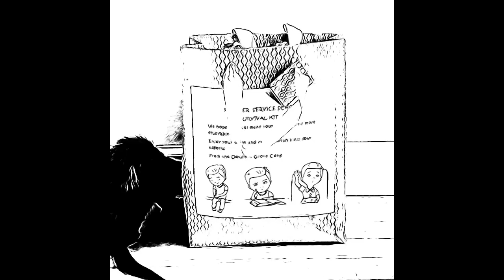Ferret Cartoon Whiteboard Animation. Sassy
Additionally: If you want to help the channel, click the Amazon Associates Link and make a purchase for your ferrets enjoyment 😊

Cute and Adorable Ferrets, Cinnamon and Sassy in playful situations.

Animals and pets playing with toy, eating, sleeping.

Ferret Food:
Stella & Chewy's Freeze-Dried Raw Absolutely Duck Dinner Morsels Cat Food Duck
Stella & Chewy's Freeze-Dried Raw Absolutely Rabbit Dinner Morsels Cat Food Rabit

- Wysong Ferret Epigen

- Wysong Ferret Epigen (4-pack)

Chicken Formula - Freeze Dried Raw Ferret Food
Quail Formula - Freeze Dried Raw Ferret Food
Rabbit Formula - Freeze Dried Raw Ferret Food
- Wysong Ferret Rabbit Formula - Raw Ferret Food

Supplemental Food:

Ferret Probiotic
Ferret Probiotic Food Spray
Small Animal Ear Cleaning Solution
Ferret Lax Hairball and Obstruction Remedy
Ferret Treats Bacon
GoodBye Odor for Small Animals
Uncle Jims Duk Soup Mix 4.5 oz
Carnivore Care Premium Critical Care

Additional:
Sling Carrier Adjustable Padded Shoulder Strap with Mesh Pocket for Outdoor Travel
iPhone (camera)
Macbook Computer

Ferret Litter:
Litter Scoop
Litter Pellets
Litter Box

Ferret Toys:
Crab Toy
Tunnel Tube
SJINC 5 Way Collapsible Tunnel
The Pipe

Translation for ferret:
- Fretka - Polish,
- hurón - Spanish,
- хорек - Russian,
- 가는 리본 - Korean
- フェレット - Japanese
- furão - Portuguese
- Frettchen - German,
- furet - French,
- furetto - Italian,
- chồn hôi - Vietnamese
- fretti - Finnish,
- 雪貂 - Chinese
- dağ gelinciği - Turkish